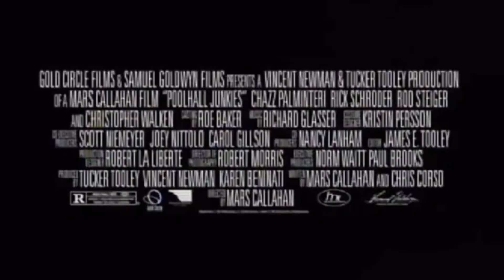Poolhall Junkies (2002) Movie Trailer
Fan Made Trailer for Poolhall Junkies! Enjoy:)! Watch my x trailer video here